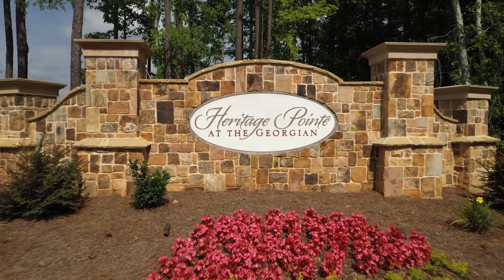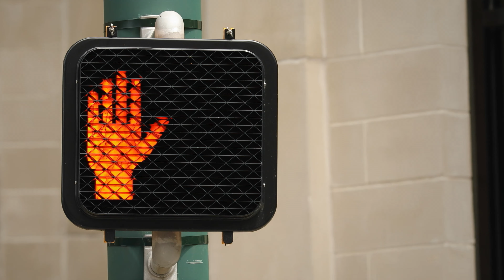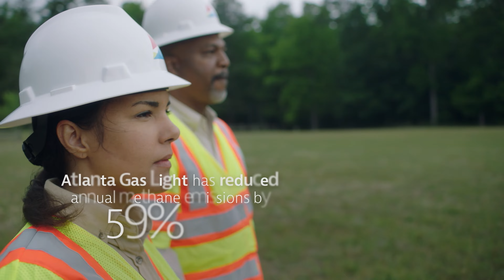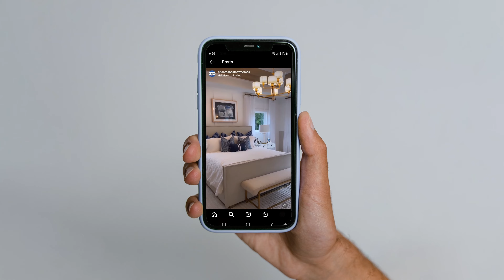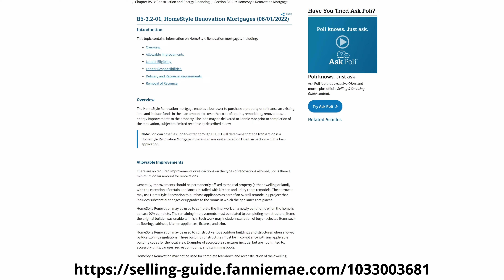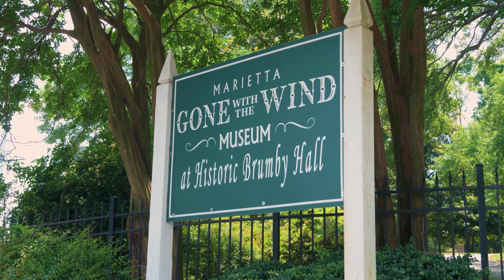Atlanta's Best New Homes - Full Episode 2245 Air Date 11/19/22